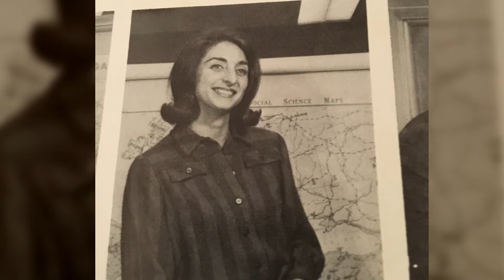Michael Saunders and the Story of Her Scarves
Michael Saunders is known for her stylish scarf collection. In our latest Saunders Story, Michael shares the history of her notable neckwear.